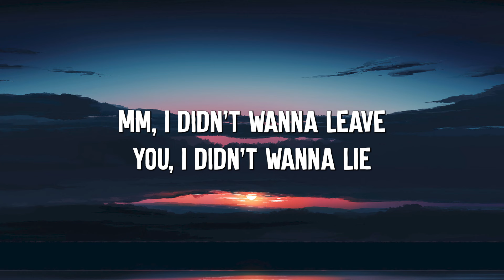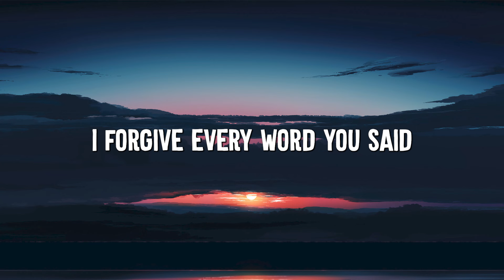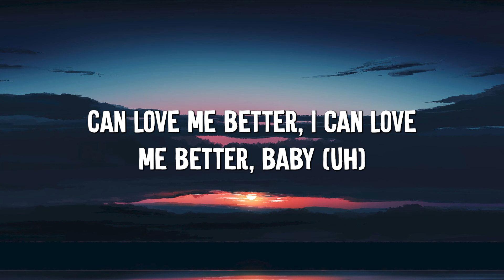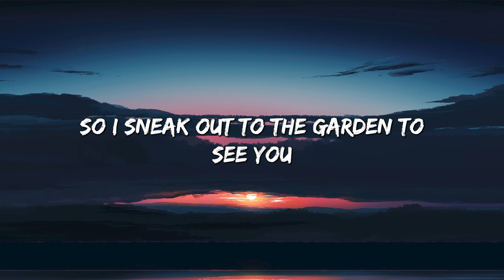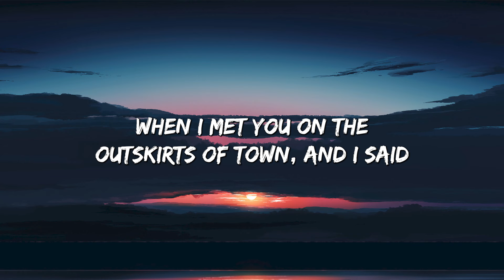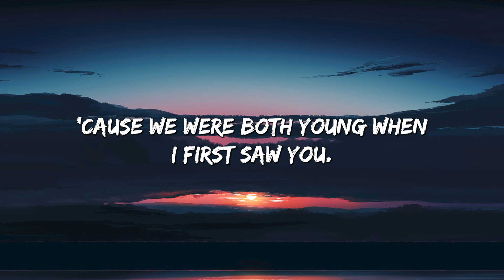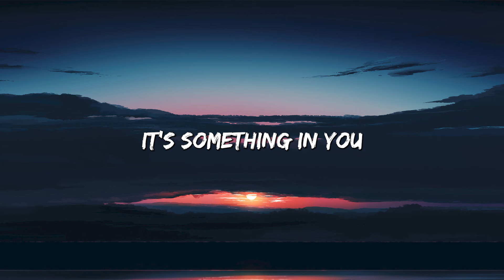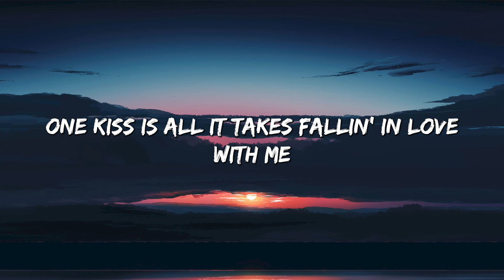Flowers - Miley Cyrus (Lyrics) || Taylor Swift , Calvin Harris... (MixLyrics)